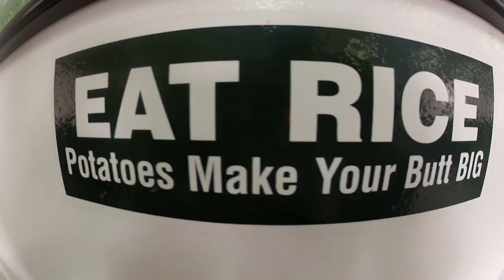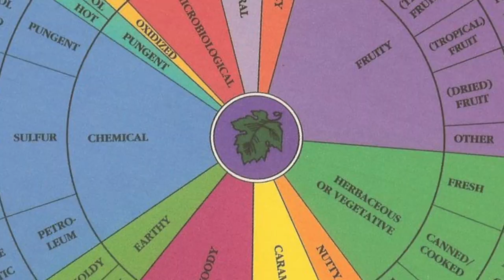In search of the perfect grain: sensory evaluation of rice by consumers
See related Rice Today article, In a search of the perfect grain

Understanding rice's composition and desirable traits is the only the first step to improving grain quality. The next step, perhaps the most important one, is to have the value of these traits validated by consumers.

This is where Rosa Paula Cuevas, a postdoctoral fellow in the Grain Quality and Nutrition Center of the International Rice Research Institute (IRRI;